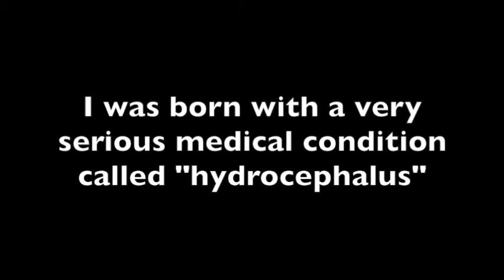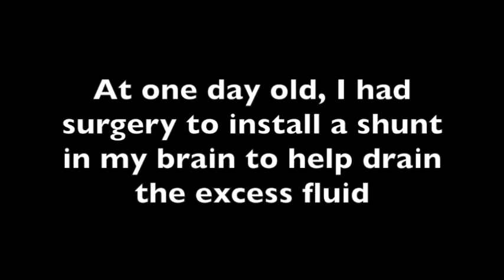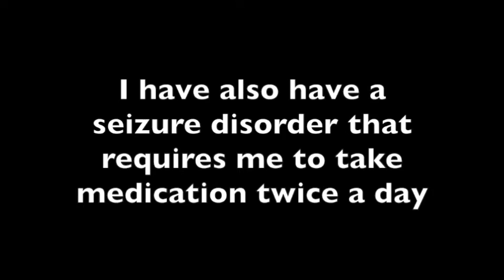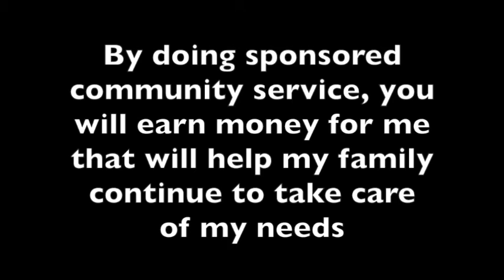Robert M.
Grants Pass High School adopts 5-year-old Robert, a sweet boy living with hydrocephalus, as their Sparrow for the 2015/16 school year.